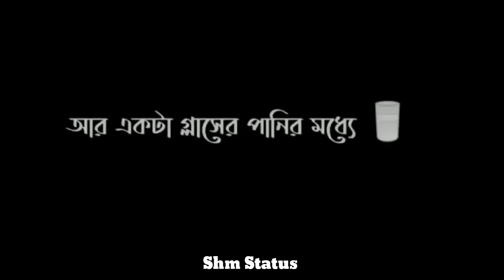Islamic whatsApp status video viral